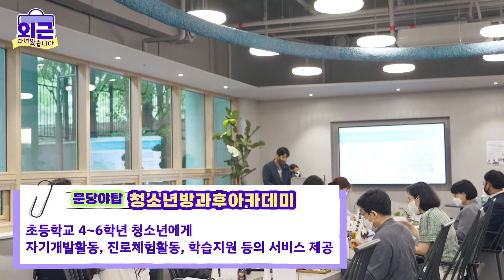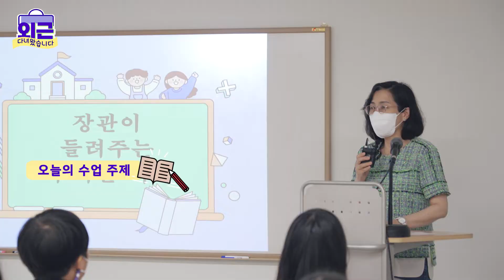여성가족부 김현숙 장관 💡청소년방과후아카데미 1일 교사 되다?!│"외근 다녀왔습니다!"🙋🏻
여성가족부 김현숙 장관,
"외근 다녀왔습니다!"🙋🏻💼

방과 후 청소년들에게
학습, 자기개발, 진로체험 등을
지원하는 청소년방과후아카데미!🙌

그중 분당야탑 청소년방과후아카데미
코딩·과학탐구 프로젝트 수업에
1일 교사로 함께했습니다!🙂